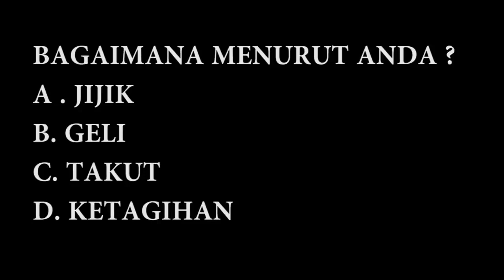mụn kinh niên , nhìn năn mụn phê quá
PANEN JERAWAT PALING BANYAK DI DUNIA, MOST AGNE BLACKHEAD